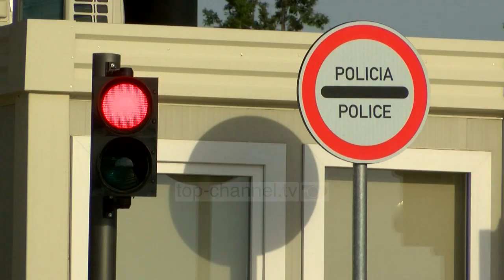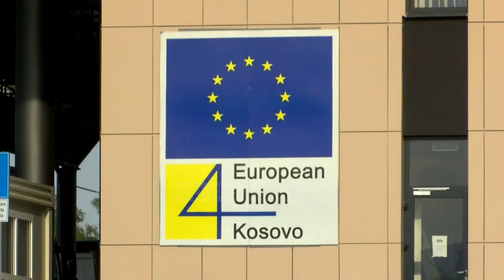Lufta e targave, Kosova nuk ia heq makinave serbe në kufi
Kosova ka mundur të vendosë masë reciprociteti ndaj Serbisë shumë më herët se koha kur u vendos masa prej 100 përqind.